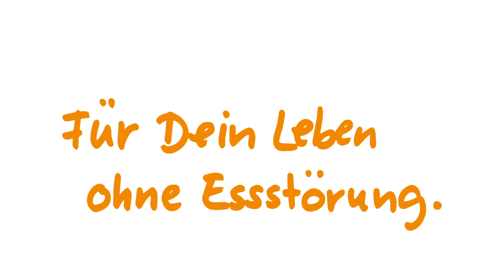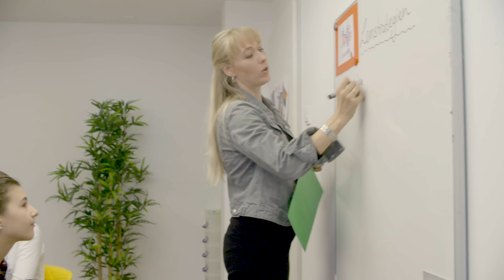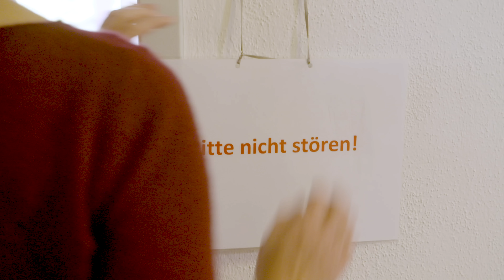ZURÜCK IM LEBEN – MEIN BESUCH IM TCE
Melli, eine ehemalige Patientin, kehrt für einen Besuch zurück ins TCE Therapie-Centrum für Essstörungen. Der Film begleitet sie beim Gespräch mit ihren ehemaligen Therapeuten, gibt Einblick in den Alltag der Patientinnen, die dort in Wohngruppen zusammen leben und stellt das besondere Behandlungskonzept des TCE vor.

Das TCE Therapie-Centrum für Essstörungen ist eine Einrichtung der Kliniken Dritter Orden gGmbH in München mit einem Therapieschwerpunkt auf der Behandlung von Magersucht, Bulimie oder Binge Eating.